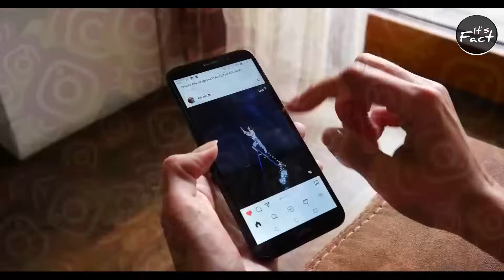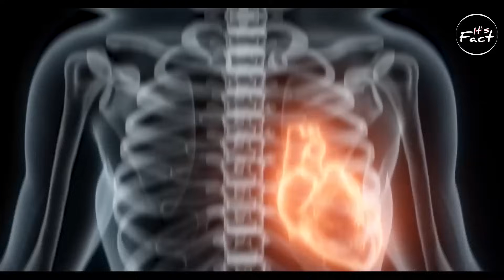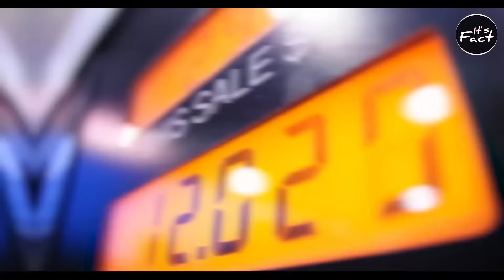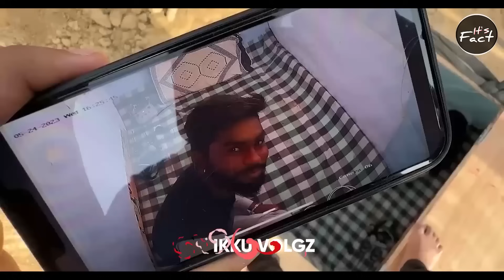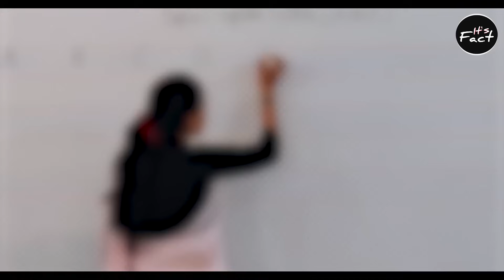How These Things Will Look In Future